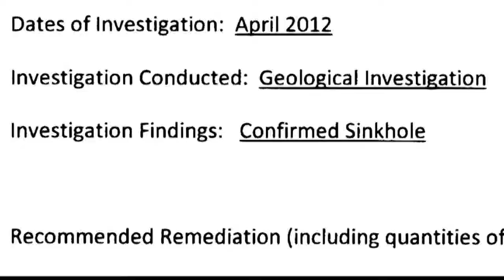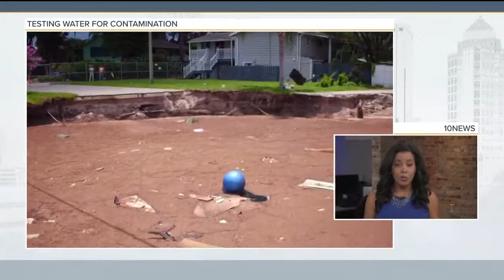Who is liable for sinkhole damage and damage from disasters?